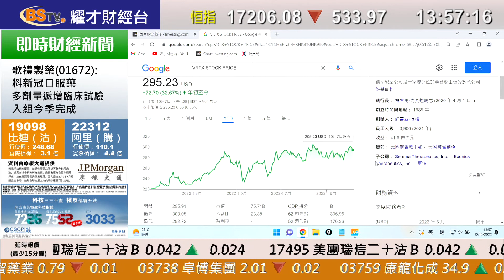耀才財經台 《即市攻略》大市續尋底 未宜低吸 孔穎雯 植耀輝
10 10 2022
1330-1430 即市攻略 －大市續尋底 未宜低吸 孔穎雯 植耀輝

00:00 即市攻略/大市
02:26 柏能集團(1263)
03:10 AMD/ SAMSUNG
04:57 時代電氣(3898)/ 上海復旦(1385)/ 兗礦能源(1171)
07:00 藥明生物(2269)
08:17 東方海外國際(316)/ 太平洋航運(2343)/ 中遠海能(1138)
10:40 嘉里物流(636)
13:00 ​舜宇光學(2382)/美團點評(3690)/友邦保險(1299)/小米集團(1810)/招商銀行(3968) 淡倉
14:20 中遠海能(1138) 溝貨?
15:56 中國心連心化肥(1866)/ 中海石油化學(3983)/ 中國神華(1088)
17:00 東方電氣(1072)
19:48 信義能源(3868)
21:10 李寧(2331)
22:10 聯想集團(992)
24:10 美股業績/ CPI
24:55 VRTX/ SWAV/ 醫療/ AQN/ TSM